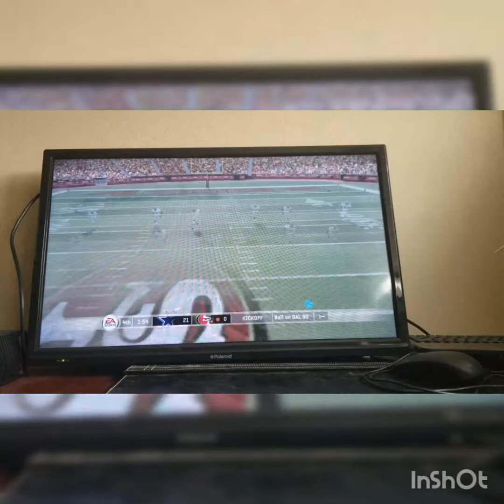Back at it!! Ep 2 of madden challenge